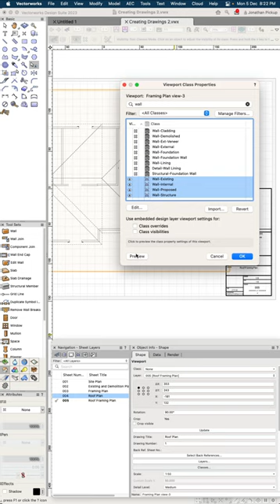001 Roof Framing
This is a short movie to show quick way you can make one drawing from another.